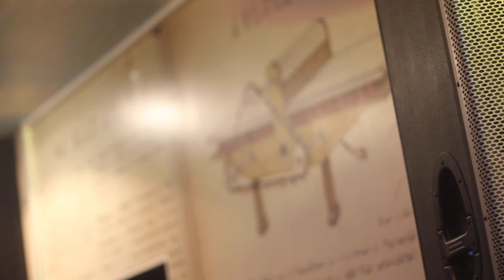Alpha Strategy - live in Kyiv (by AZH PROMO)